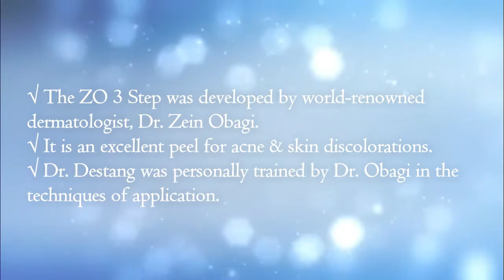The Obagi ZO 3 Step Peel done by Dr. Desmer Destang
The ZO 3 Step Peel is a medical peel developed by Dr. Zein Obagi. Dr. Destang's training with Dr. Obagi began in 2012, and has evolved with his principles of achieving skin health.
The ZO peel is an advanced peel, and should be performed with caution on darker skin tones to avoid complications.  It should be administered by trained physicians.
Dr. Desmer Destang is an international trainer and lecturer in aesthetic medicine and dermatology.
Dermalogics Medical Spa & Laser Clinic has been safely doing treatments on ethnic & mixed skin for 10 years.
Our recognized clinic is located on the Caribbean island of St. Lucia.
Skype name: dermalogicsclinic
Medical director: Dr. Desmer Destang